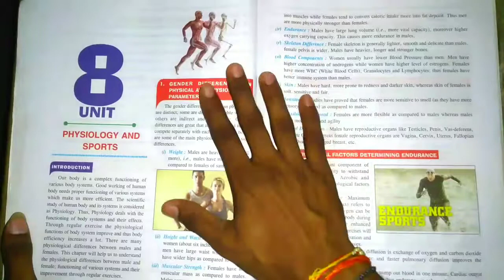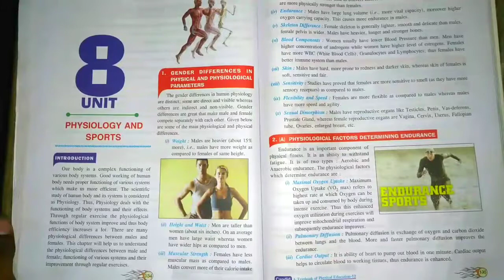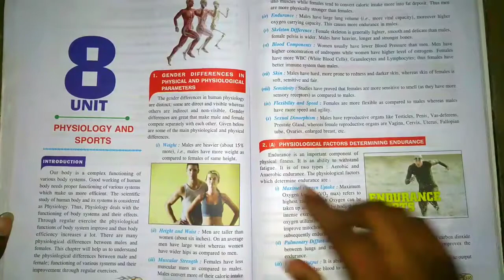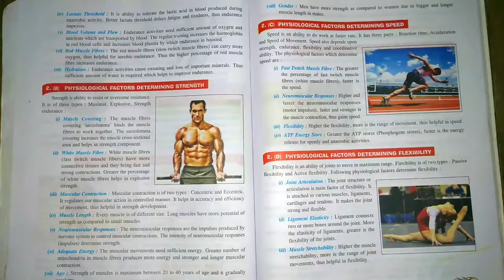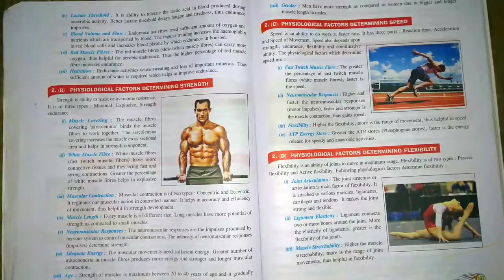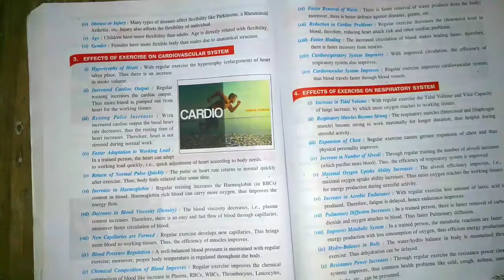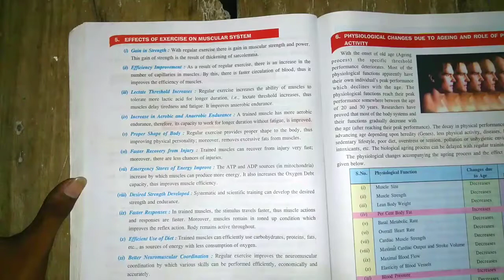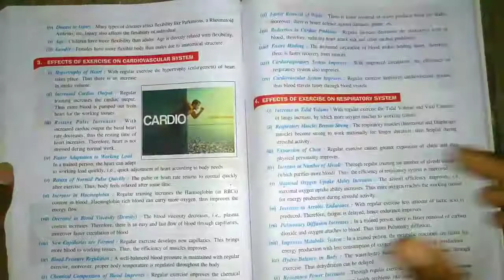Physical education chapter 8 physchogical and Sports in Hindi||Class 12|| Maurya ji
Hi friends

We discuss about:

Physical education chapter 3 in Hindi, physical education chapter 4 Class 12, evergreen book PHE, endurance training, class 12,